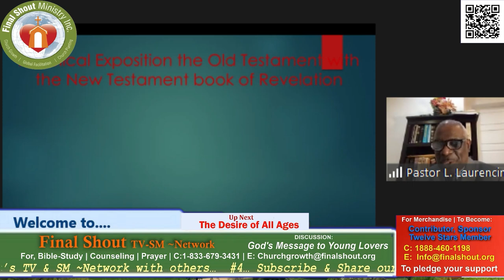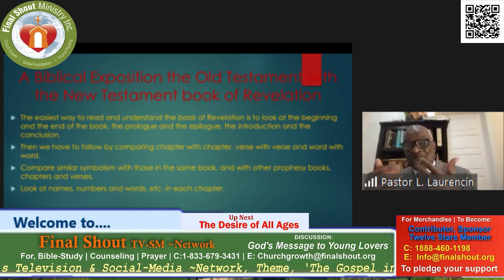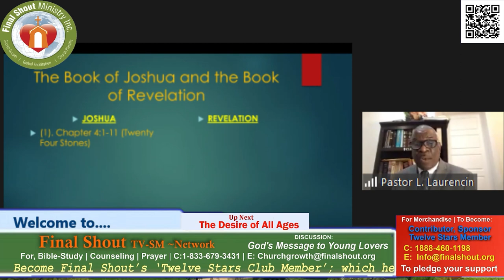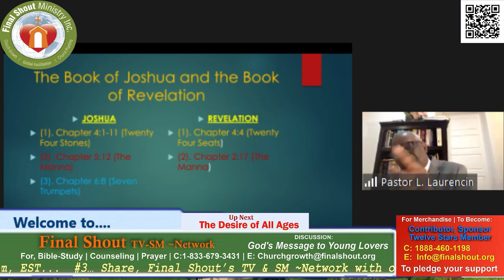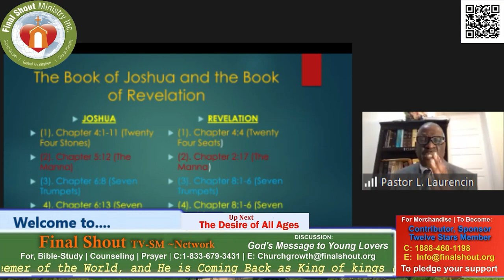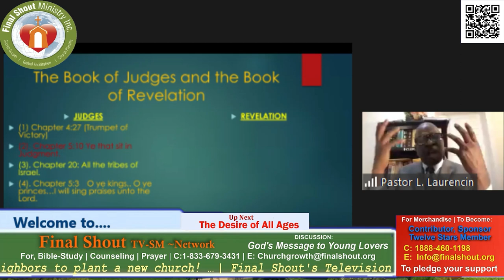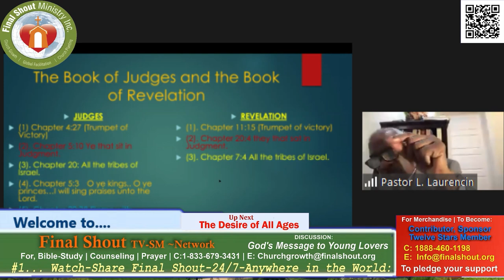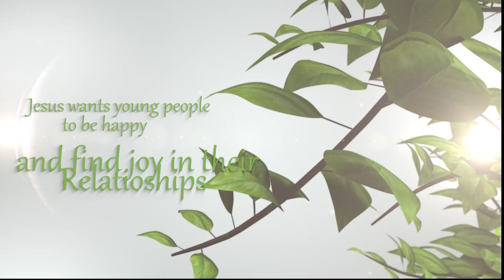Dr. Leonard Laurencin's | Last Message to You | Episode # Eight